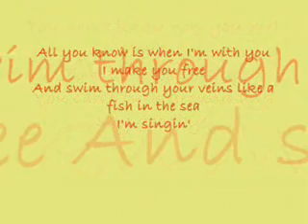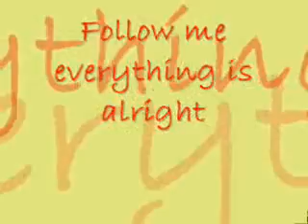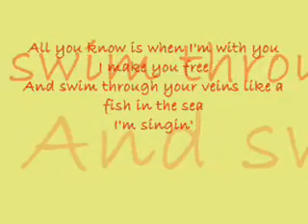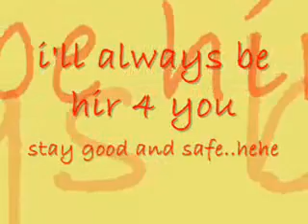vemtot101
hupiburtdei sis..labyu!!!

---ate ivy---